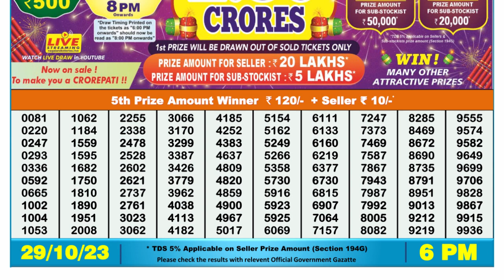Nagaland Lottery Sambad Live 6pm 29.10.23